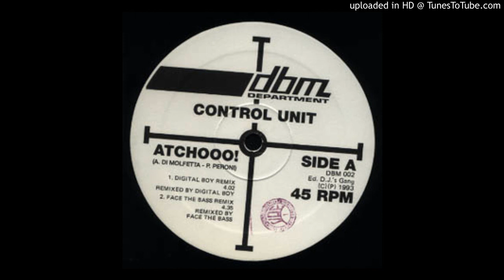Control Unit - Atchoo!!! (Digital Boy Remix)